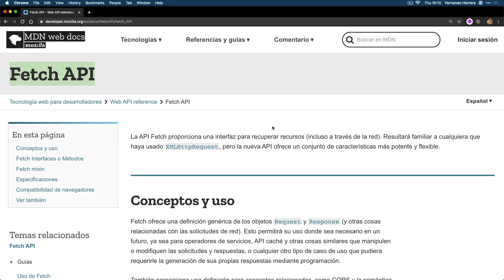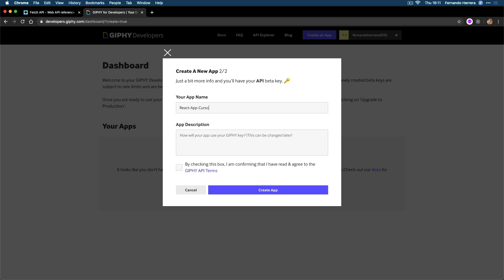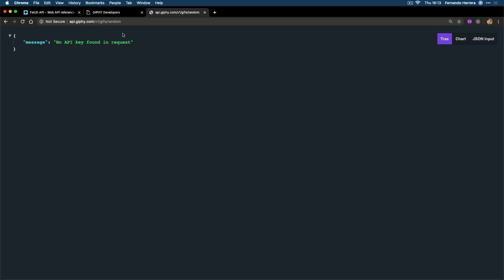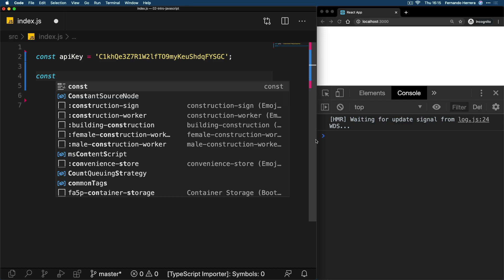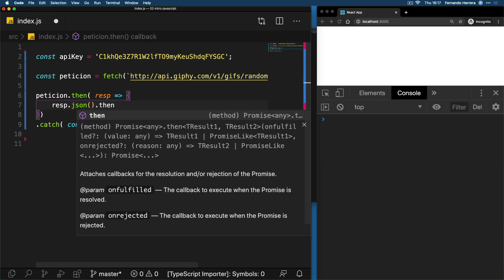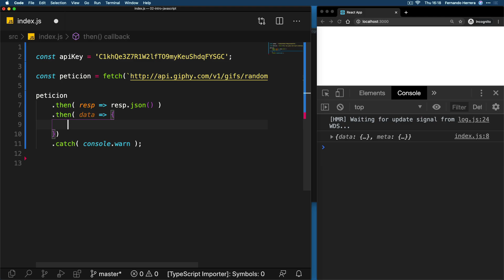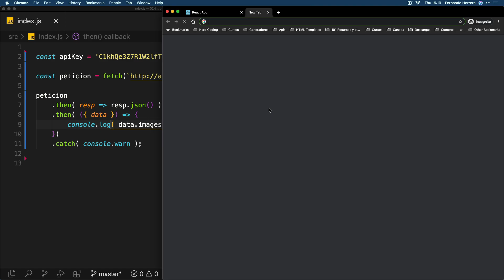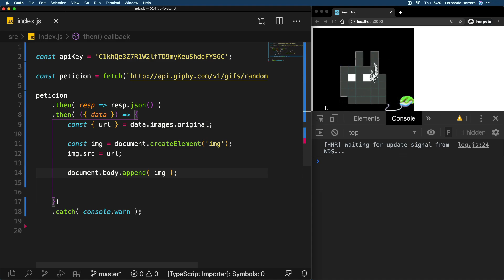[S3/L12] React: de Cero a Experto (Hooks y MERN) - Fetch API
⚛️ Esta serie de videos es una pequeña parte de mi curso React de cero a experto (Hooks y MERN), cuyo objetivo es llevarte de cero conocimiento de esta librería hasta un nivel competitivo en el ambiente laboral.